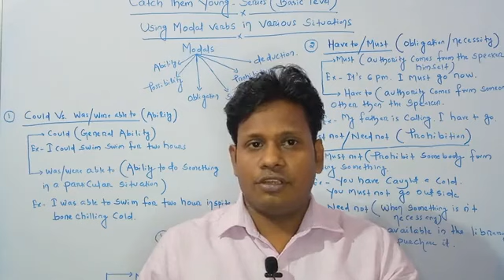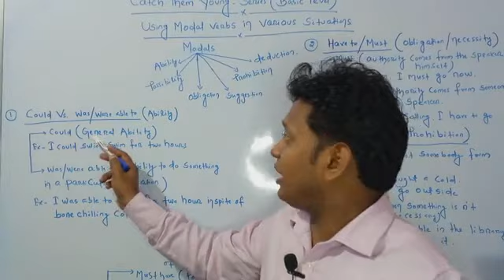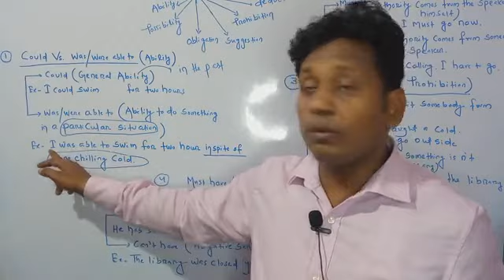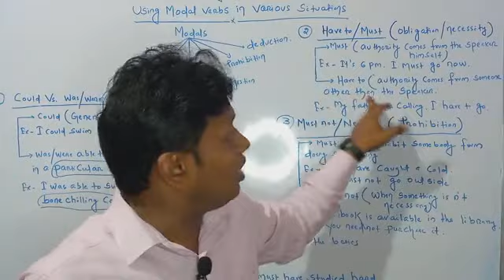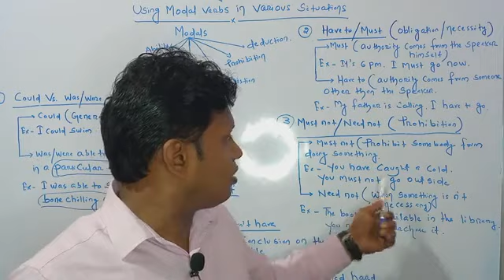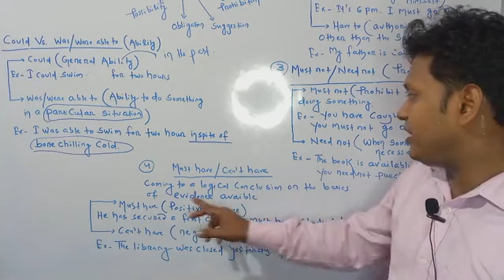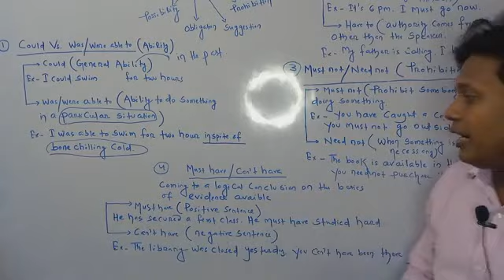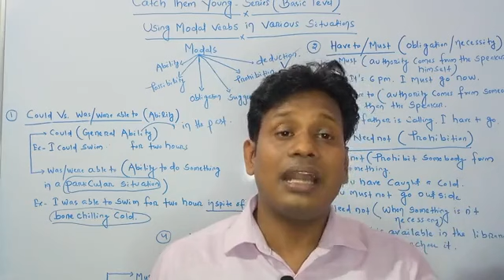Must/ Have to, Must not/ Need not, Must have/ Can't have, Could/ be able to// English Gya